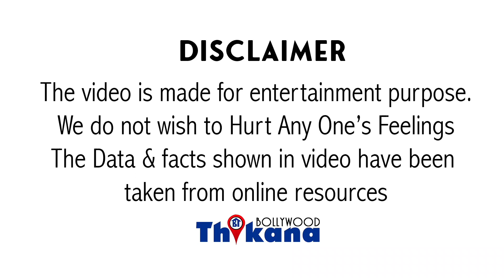Ajay Raveena Fight | जब बाकी Heroes की तरह Ajay को सीधा-साधा समझ लेना सबसे बड़ी गलती थी Raveena की ?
AjayDevgn & RaveenaTandon Fight | जब बाकी Heroes की तरह Ajay को सीधा-साधा समझ लेना सबसे बड़ी गलती थी Raveena की ?